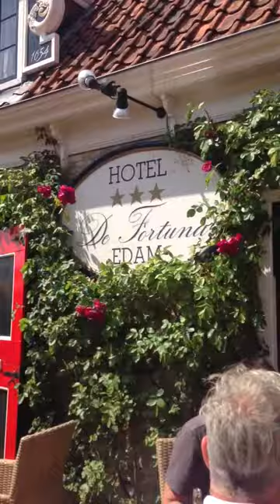Edam, The Netherlands. A glimpse of a day in the life of a small town bascule bridge operator.